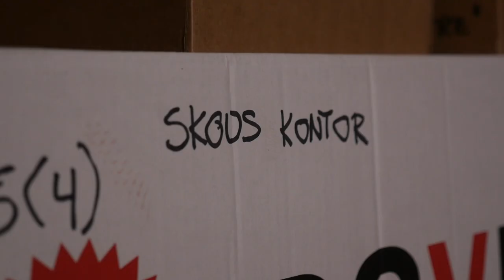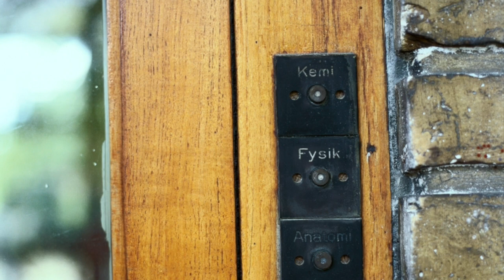AU90år: Jens Chr Skou 1990erne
Aarhus Universitets Jens Chr. Skou får sit kontor på museum!
Jens Chr. Skou gik sandsynligvis rundt og fiskede som 10-årig i Lemvig, da Aarhus Universitet blev grundlagt for 90 år siden. Vores uden tvivl mest kendte forsker – nobelprismodtager og professor, dr. med. Jens Christian Skou kunne have rundet 100 år i oktober, men gik desværre bort d.28. maj efter et langt forskerliv. I forbindelse med vores portrætter til jer af kendte og knap så kendte AU-folk, hvor vi har valgt én person fra hvert årti, er professoren det oplagte valg for 90’erne. I denne video tager museumsinspektør Morten Skydsgaard os på en rejse fra Lemvig i 1920erne til USA i 1950erne og ender i det kontor, som Skou forskede i mere end 40 år, og hvor han i 1997 modtog et opkald fra nobelkomiteen. Et kontor du kan opleve på Steno museet til oktober – på Skous 100 års fødselsdag.